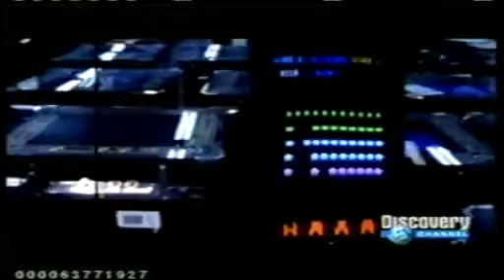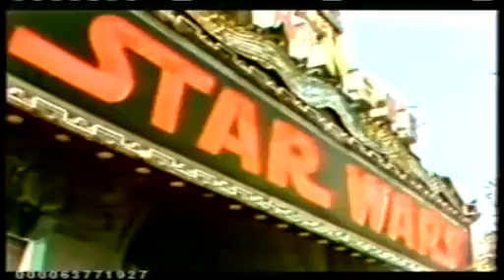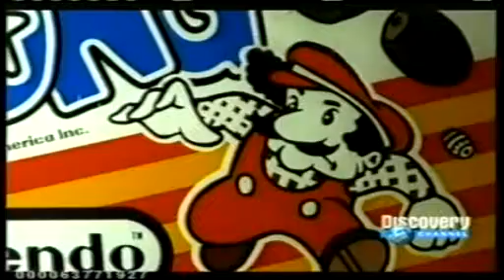A ERA DO VIDEO GAME BR-EP.2 PART.1-AKI-GAMES.COLL.